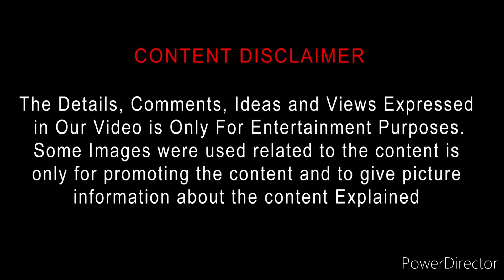The Suicide Squad (2021) Movie Review Tamil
The Suicide Squad (2021) Movie Review Tamil | The Suicide Squad Tamil Review | The Suicide Squad Tamil Review| Bliss Cinemas